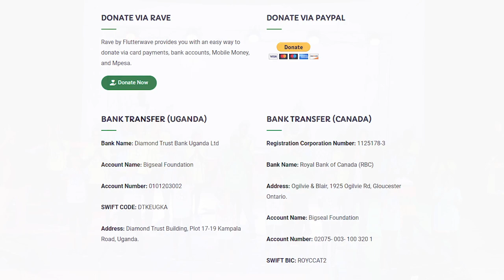BIG SEAL AFRICAN CHOIR PERFORMANCE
Bigseal Foundation is non- governmental organization not for profit and charity in nature, registered to work in Uganda to improve people living conditions for self-sustainability. The organization was established in 2014 and got its registration with NGO board on 04th May 2017 with a registration number 12988.

The organization exists to serve the community through engaging in transformed innovation in favor of creating jobs to the community especially the youth and women in different districts in Uganda focusing on individual behavior change amongst young people as well as creating a systematic change in policy and practice towards a more supportive environment development. We deliver grassroots programmes in some of the most hard to reach and underserved areas of Uganda.

In addition, we build the capacity of the community to work more effectively with and for the community in order to meet the basic human needs.

Our major aim is to support the community to create jobs for the community in order to improve on their living conditions through supporting communities to engage in income generating activities for livelihood improvement.